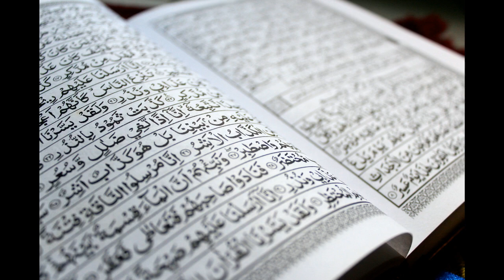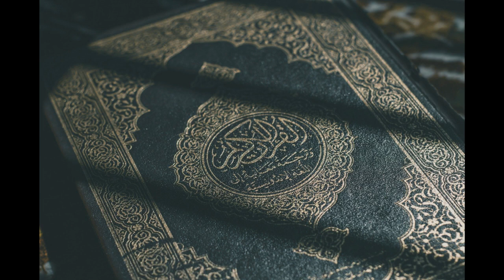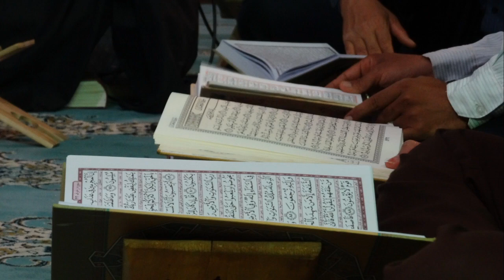Abdulloh domla *HASBUNALLOH* !! 2020 !!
Abdulloh domla *BALOLANISHLIK* !! 2020 !!
Abdulloh domla *JANNATGA OSHIQLAR*
Abdulloh domla *Duo qilish* 20-dars !! 2020 !!
Abdulloh domla *Kasal qalb davolari* 19-dars !! 2020 !!
Abdulloh domla *Xaj va Umra* 18-dars !! 2020 !!
Abdulloh domla *Qalbni Allohga bo`shatish* 17-dars !! 2020 !!
Abdulloh domla *Alloh yo`lida ehson* 16-dars !! 2020 !!
Abdulloh domla *Zaiflarga ehson* 15-dars !! 2020 !!
Abdulloh domla *Istig`for va Tavba* 14-dars !! 2020 !!
Abdulloh domla *Siylai rahm* 13-dars !! 2020 !! [Tavxiq darslari]
Abdulloh domla *Taqvo 2-qism* 12-dars !! 2020 !! [Tavxiq darslari]
Abdulloh domla *Taqvo* 11-dars !! 2020 !! [Tavxiq darslari]
Abdulloh domla *Tavakkul* 10-dars !! 2020 !! [Tavxiq darslari]
Abdulloh domla *Ummati Muhammad(s.a.v)ning fazilati* 9-dars !! 2020 !! [Tavxiq darslari]
Abdulloh domla *Ilmiy majlislar* 8-dars !! 2019 !! [Tavxiq darslari]
Abdulloh domla *Alloh bergan kunga rozi bo`lmoglik* 7-dars !! 2019 !! [Tavxiq darslari]
Abdulloh domla *Kibr* 6-dars !! 2019 !! [Tavxiq darslari]
Abdulloh domla *Xirs va Orzu* 5-dars !! 2019 !! [Tavxiq darslari]
Abdulloh domla *Xasad* 4-dars !! 2019 !! [Tavxiq darslari]
Abdulloh domla *Kervozlik* 3-dars !! 2019 !! [Tavxiq darslari]
Abdulloh domla *Allohdan qo`rqish* 2-dars !! 2019 !! [Tavxiq darslari]
Abdulloh domla *Taqvo darsi* 1-dars !! 2019 [Taqvo darslari]